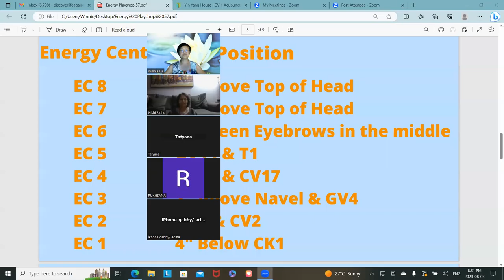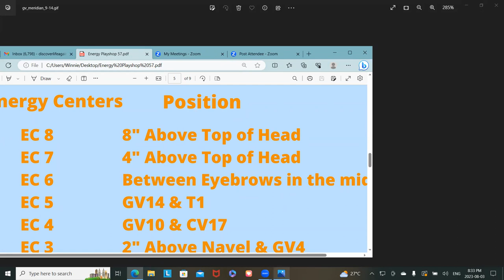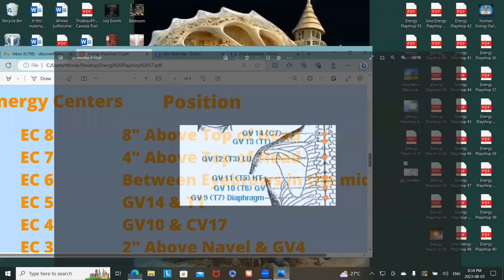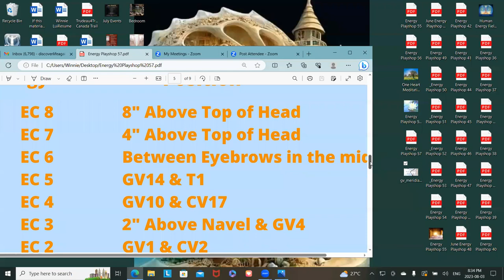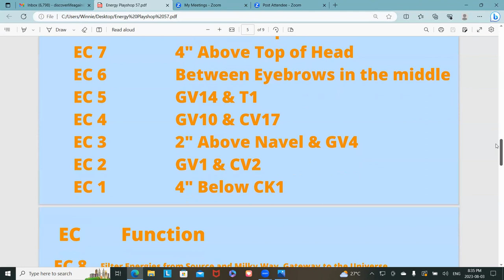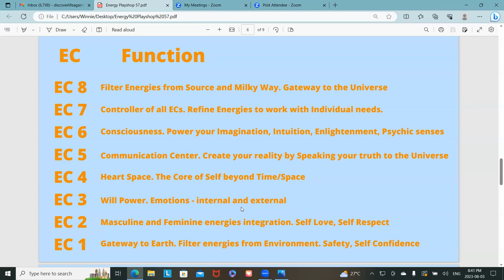Energy Playshop 57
Dear Friends, we have talked about the Kundalini these past few weeks and touched on the Central Meridian. On this episode, we'll be talking about realigning the CM with the Kundalini and merging them both together as they once used to be.